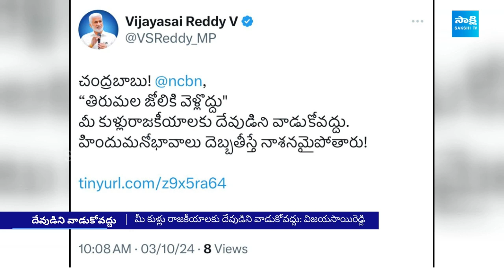Vijayasai Reddy Tweet, Warns Chandrababu Over Tirupati Laddu Issue | Pawan kalyan